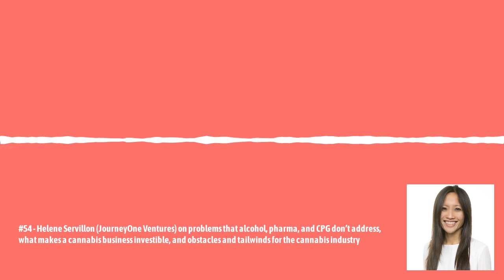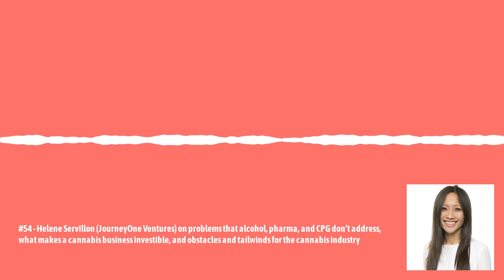Confluence.VC - #54 - Helene Servillon (JourneyOne Ventures) on problems that alcohol, pharma,...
This week we had on Helene Servillon from JourneyOne Ventures.

JourneyOne is a first-time fund focusing on backing cannabis companies poised for high-velocity growth. Helene is the founding partner of the fund, and she does everything within her role.

In this talk, we discuss:

Problems that alcohol, pharma, and CPG don’t address
What makes a cannabis business investible
Obstacles and tailwinds for the cannabis industry